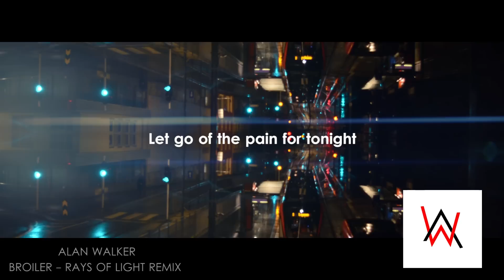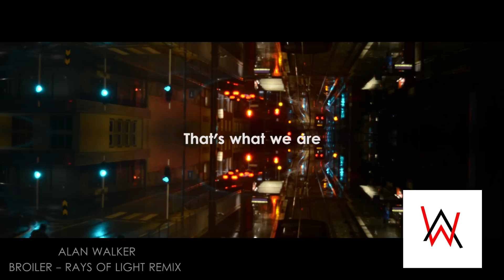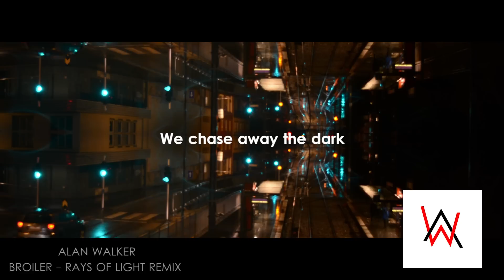Alan Walker Remix - Broiler Rays of Light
Follow Alan Walker at soundcloud Photo and edit: Arafat Malik